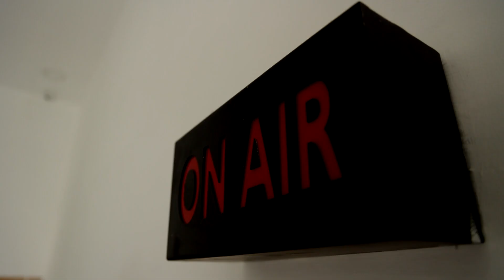பா.ஜ.க போட்டியிட்டால் எங்கள் வேட்பாளரை திரும்ப பெறுவோம் | O Panneer Selvam | BJP | Erode By-Election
பா.ஜ.க போட்டியிட்டால் எங்கள் வேட்பாளரை திரும்ப பெறுவோம்